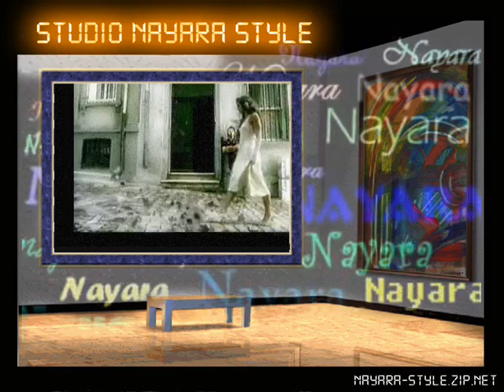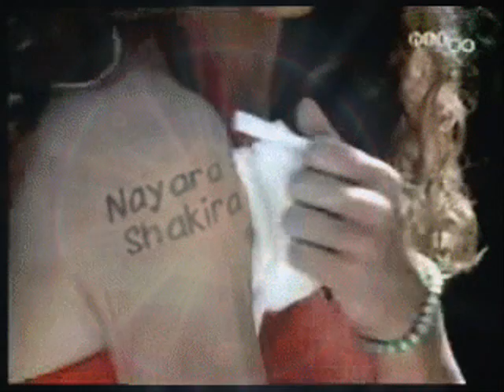Tarkan Music - DUDU - "Pasion of Roses" by Nayara Shakira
Effects 3D video, VideoClipe de Tarkan - "Dudu" in Pasion of roses in STUDIO NAYARA STYLE, a production of NAYARA SHAKIRA (NaYaRa4eVeR)